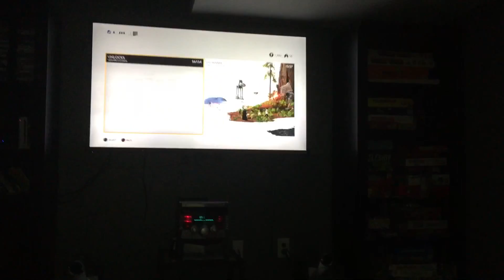Random Vlog plz give meh food ima homeless